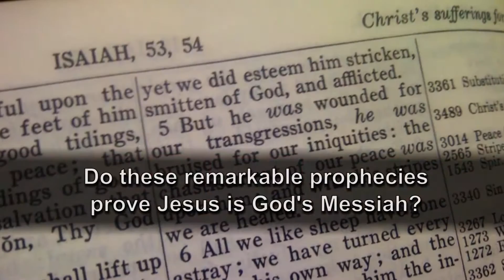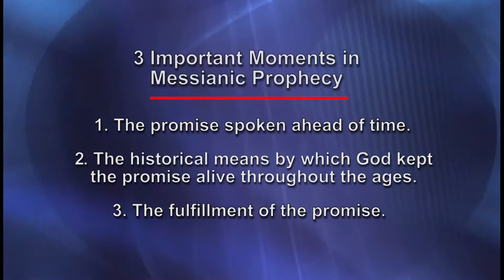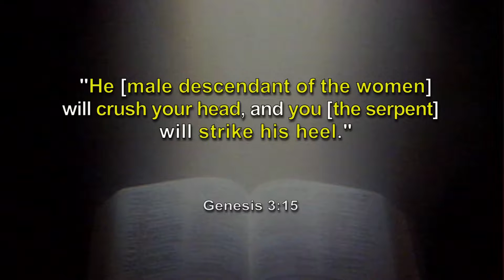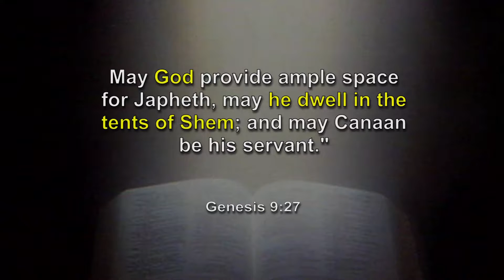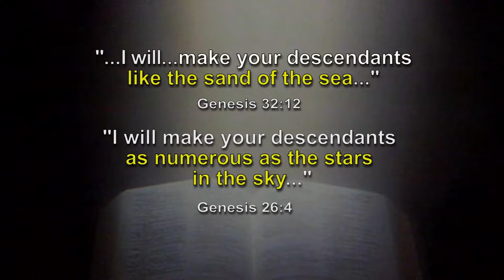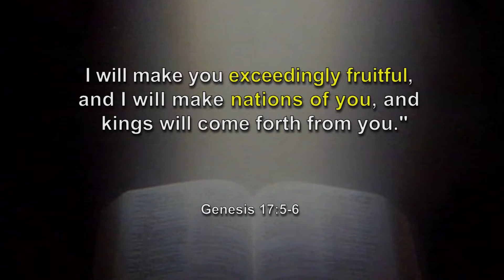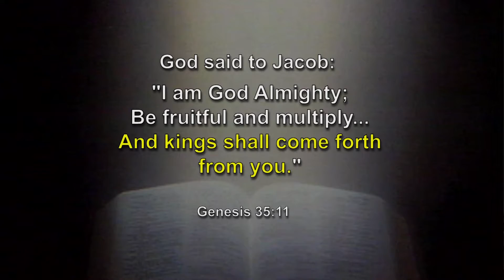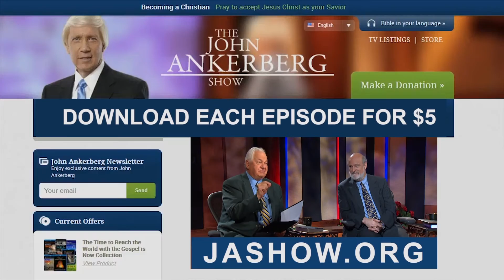KB14 1 1 FOR HE BROADCAST